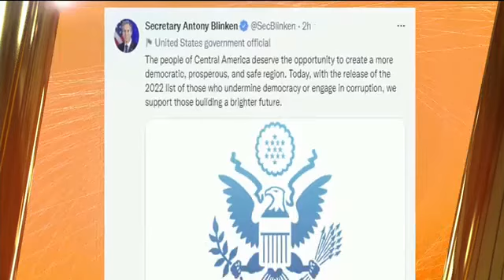Funcionarios están bajo la lupa de EE.UU.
Se trata de funcionarios de tres administraciones quienes aparecerían en la más reciente actualización de lista Engel
Los aludidos aducen que son supuestas argucias de 'grupos de poder'. --